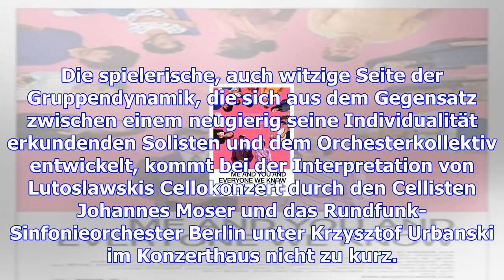Ich und alle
Es ist verlockend, die Werke von Dmitri Schostakowitsch (1906 – 1975) und seinem polnischen Kollegen...